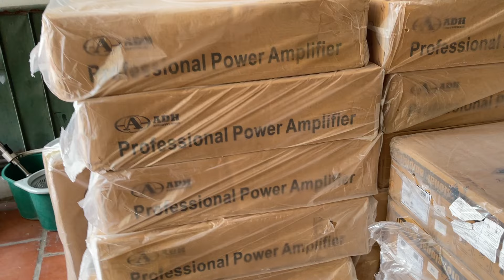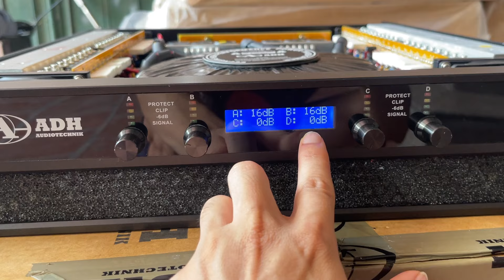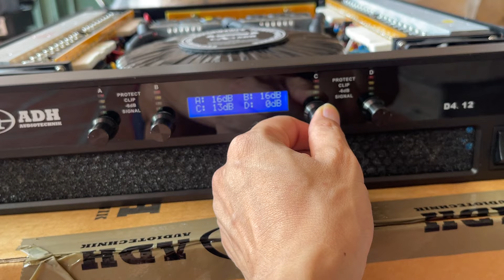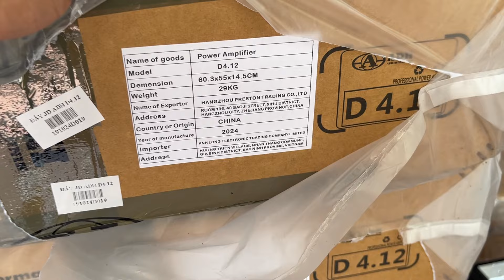Thanh lý.Cục đẩy 4 kênh ADH 4.12(1100w/1 kênh) .Tiếng quá đã giá chỉ 6trx LH:0919182233